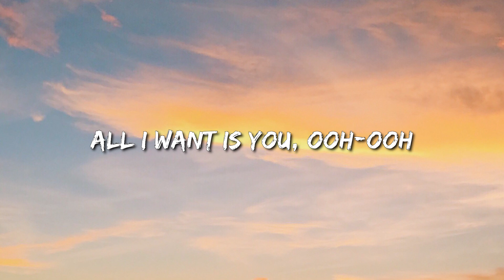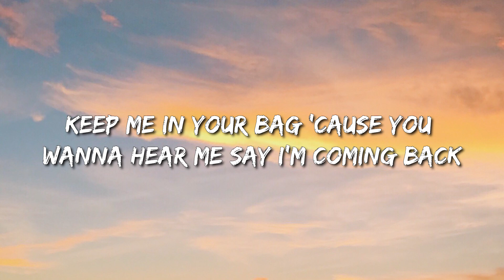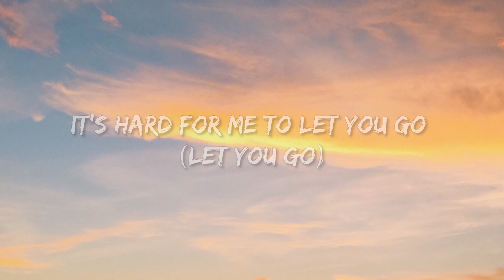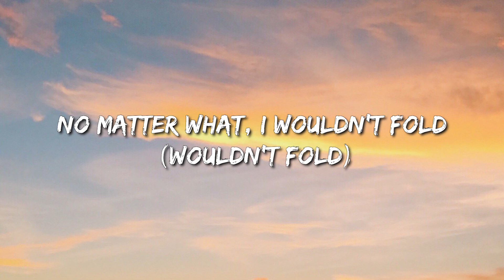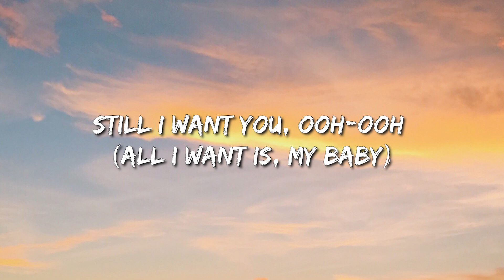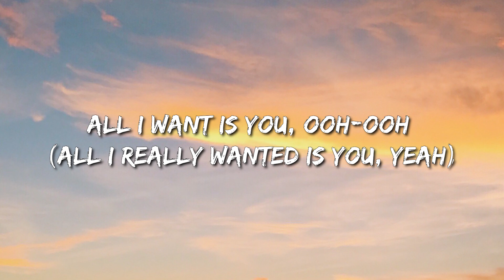Doja Cat - I Don'T Do Drugs (Lyrics) - David Guetta, Anne-Marie & Coi Leray, Jon Pardi, Jung Kook Fe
🎤  Lyrics:
[Chorus: Doja Cat & Ariana Grande]
You know you got me fucked up
I just want you, but I don't do drugs

[Post-Chorus: Doja Cat & Ariana Grande]
Still I want you, ooh-ooh
All I want is you, ooh-ooh

Ever since I fell in love, not quite like being trapped
I don't like a sickness that, keeps me addicted bad

[Refrain: Doja Cat]
Hard for me to let you go (Let you go, let you go)
My body wouldn't let me hide it (Hide it)
No matter what, I wouldn't fold (Wouldn't fold, wouldn't fold)

[Pre-Chorus: Doja Cat & Ariana Grande]
(Ooh, woah, oh, oh, oh, oh)
Forgive me, I brought it upon myself
Needed a fix of you, not just a kiss from you
I needеd more

Got mе on stuck, chasing that rush

Still I want you, ooh-ooh (All I want is, my baby)
Ooh-ooh, ooh-ooh, ooh-ooh (All I want is, my baby)
Ooh-ooh, ooh-ooh, ooh-ooh (My baby, my baby)
All I want is you, ooh-ooh (All I want is, my baby)

So, baby, can you hit it from the back?
Keep me in your bag 'cause you wanna hear me say I'm coming back
But this time I want support, just make it last, ooh-woah, oh

(Na, ah-ah, ah-ah)
It's hard for me to let you go (Let you go)
No matter what, I wouldn't fold (Wouldn't fold)

Needed a fix of you, not just some kiss from you

Had to give in, couldn't give up (I couldn't give up)

Ooh-ooh, ooh-ooh, ooh-ooh (All I want is you)
All I want is you, ooh-ooh (All I really wanted is you, yeah)